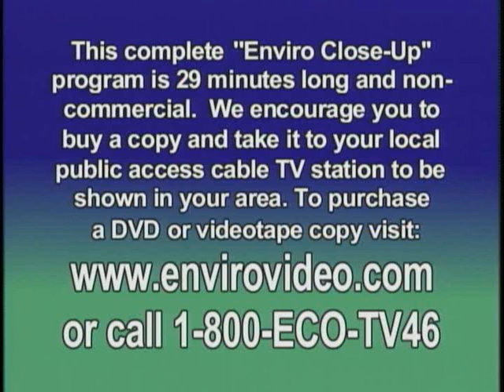Impacts Of Radiation On Health - ECU #125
Judith Johnsrud and Dr. Donnell W. Boardman - ECU #125           Johnsrud, director of Environmental Coalition on Nuclear Power and Dr. Boardman, founder of the Center for Atomic Radiation Studies, speak of the impacts of radiation on health.